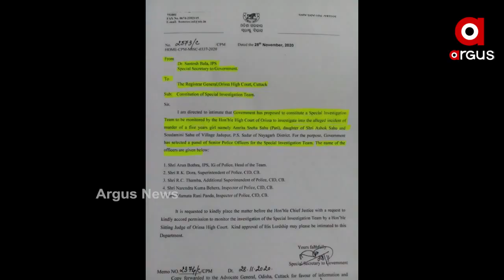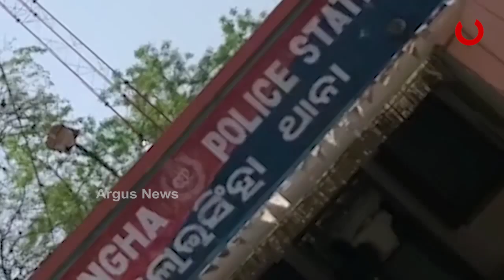Argus Update News 7Am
ଆହୁରି 2ଦିନ ଶୀତ.
ବିଶ୍ୱର ସର୍ବବୃହତ ଟୀକାକରଣ କାର୍ଯ୍ୟକ୍ରମର ଶୁଭାରମ୍ଭ କଲେ ପ୍ରଧାନମନ୍ତ୍ରୀ...
ନକଲି, ବ୍ରାଣ୍ଡ ଅସଲି.
ପରୀ ହତ୍ୟାରେ ସତ ଲୁଚା ଅଭିଯାନ...
କିଡନୀ ରାକେଟ୍ ପଛରେ କିଏ ?.
ବଲାଙ୍ଗିରରେ ପୋଲିସ-ଡକାୟତ ମୁହାଁମୁହିଁ.
ରାଜ୍ୟରେ ଅପପୁଷ୍ଟି ସମସ୍ୟା ଉତ୍କଟ...